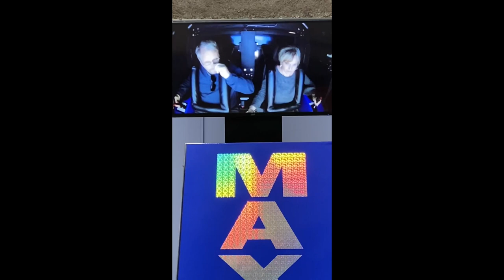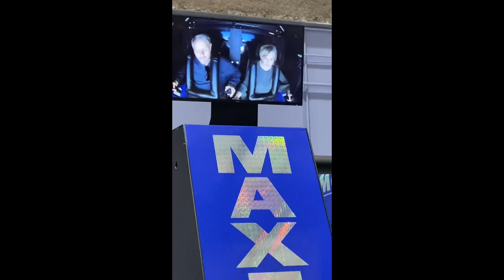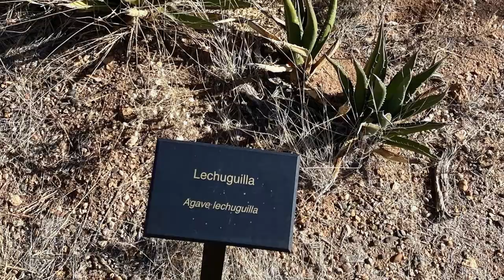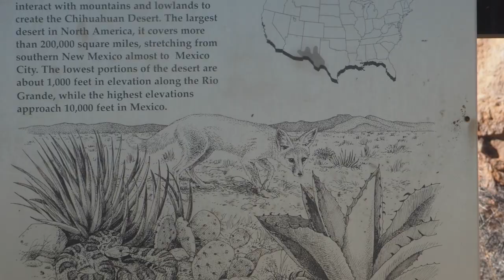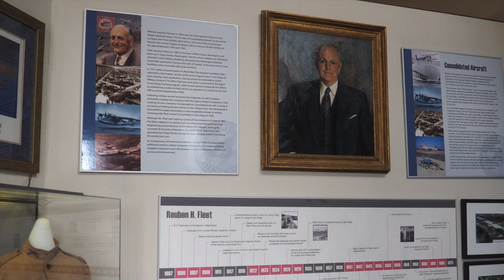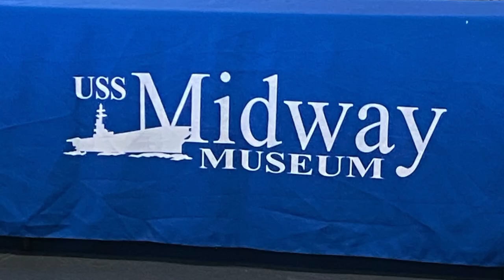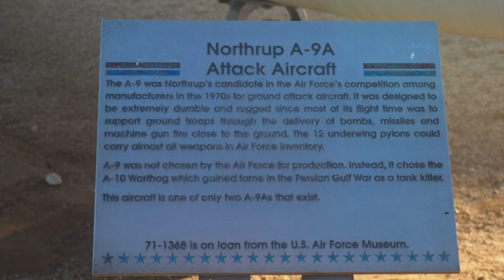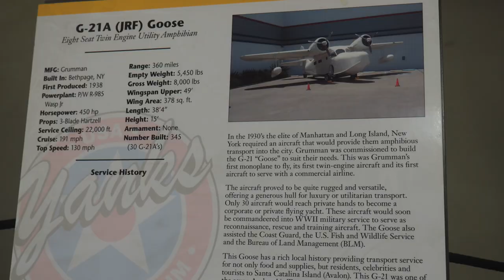2024 California Trip (Part 1)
Part 1 of our trip across AL, MS, LA, TX, NM, AZ to California.
3 - 19 January
(Slight edit from previous release)

Claiborne West Park - Vidor, Tx
Space Center RV Park - League City, TX
Lone Star Flight Museum  - Houston, TX
Kinematic Brewing Company (Harvest Host) - Comfort, TX
Saddleback Mountain Rv Park - Balmorhea, TX
City of Rocks State Park - Faywood, NM
Picacho Peak State Park - Picacho, AZ
Dirty South Bbq House (Harvest Host) - Yuma, AZ
Campland on the Bay - San Diego, CA
San Diego Air & Space Museum - San Diego, CA
USS Midway Museum - San Diego, CA
Coronado Island - San Diego, CA
Rancho Jurupa Park - Riverside, CA
March Field Air Museum - Riverside, CA
Planes of Fame - Riverside, CA
Yanks Air Museum - Riverside, CA